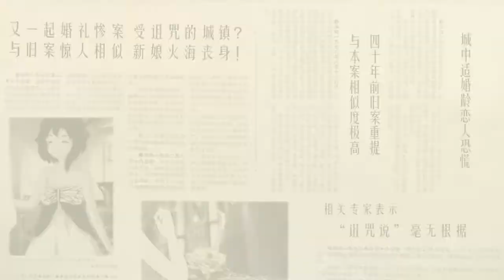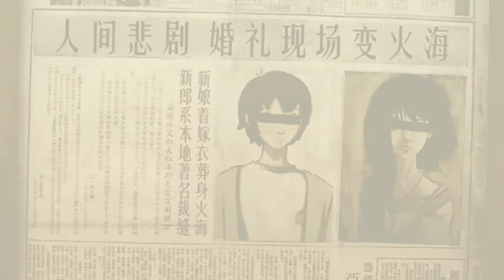The Wedding Dress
This is my Graduation Thesis. My partner and I took 8 months working on this project, mainly to test wether the 2D character and the 3D background could fit well.
It does have some problems that we havn't figure out how to solve, but we luv it, and hope u luv it~